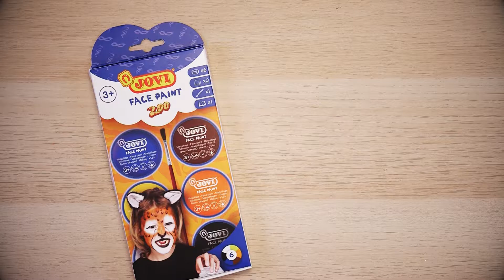Halloween Pumpkin Face Paint Tutorial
Discover a step-by-step on how to paint the pumpkin make-up for Halloween using the JOVI Face Paint make-up. Very easy to use, with high covering power and smooth texture. Suitable for age 3 and above. Does not contain parabens and it is free of the main allergens.